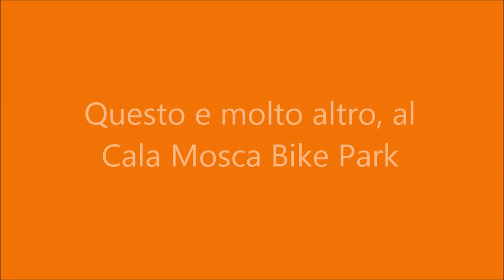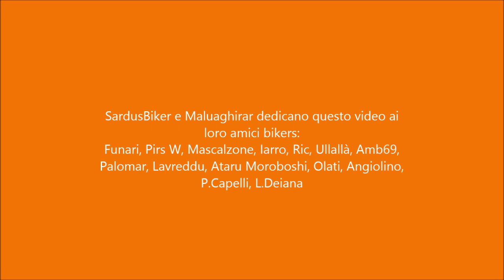Cagliari Calamosca Bike Park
Il Paradiso dei bikers a 10 minuti dal centro di Cagliari